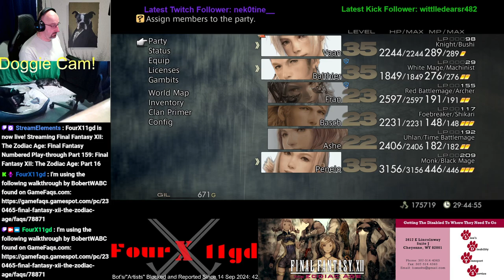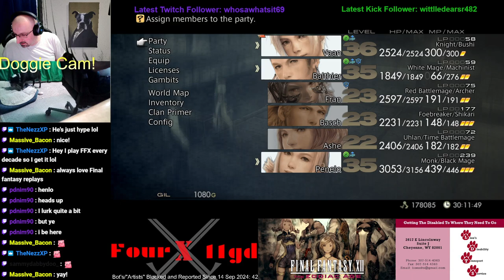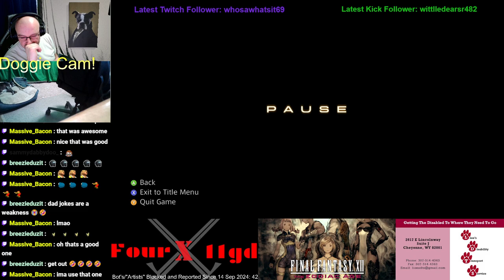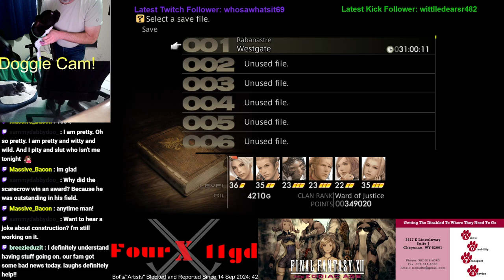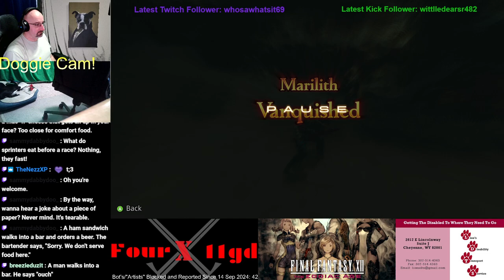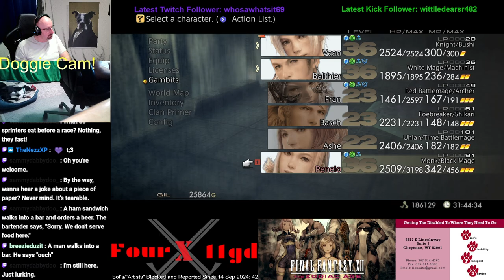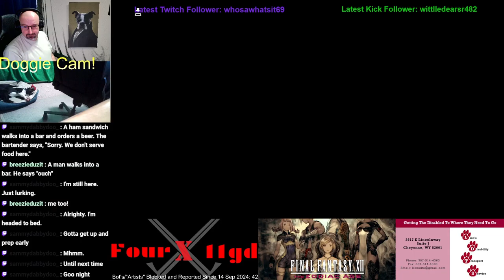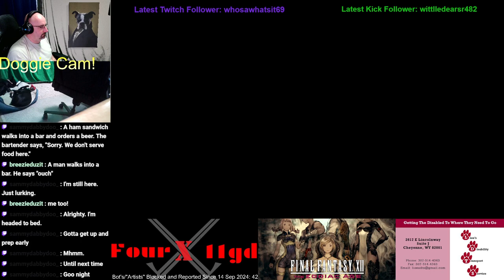Final Fantasy Numbered Play-through Part 159: Final Fantasy XII: The Zodiac Age: Part 16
If your looking for a cause to support, rather than me, the Non Profit
Lion's Disability Transport Service: